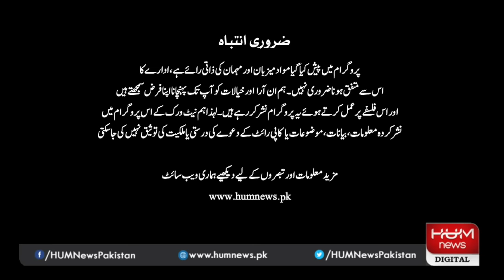HUM DEKHEN GEY with Mansoor Ali Khan | Anwar ul Haq Kakar Exclusive Interview | 21 Dec 2023|HUM NEWS